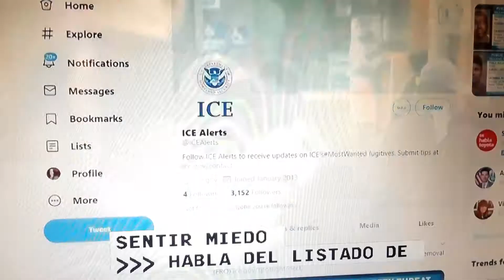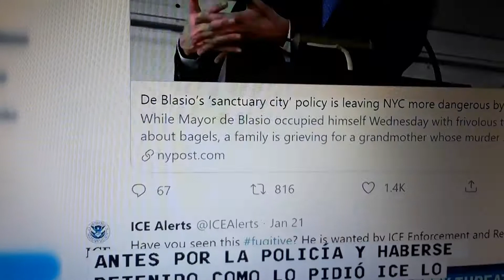ICE utiza lasredesredes redes sociales para detener indocumentados.